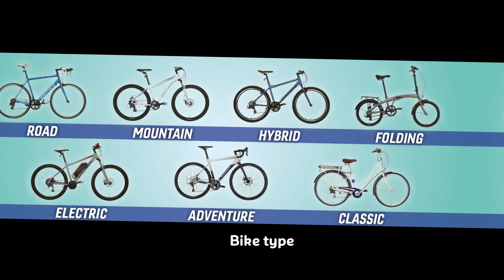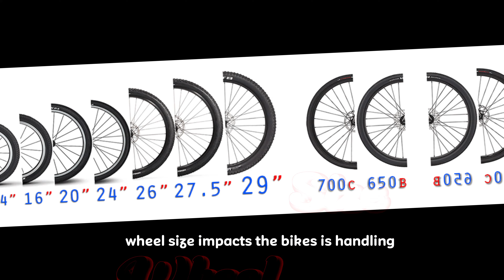Top 10 Factors To Consider When Buying A Bicycle.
The video gives a guide on my top ten factors to consider when buying a bicycle.

I hope the video gives you a proper insight into how to select a bicycle that suits your style.